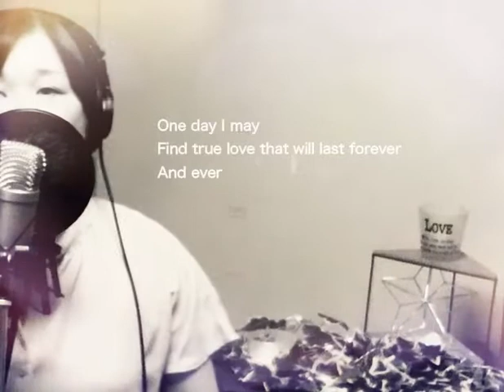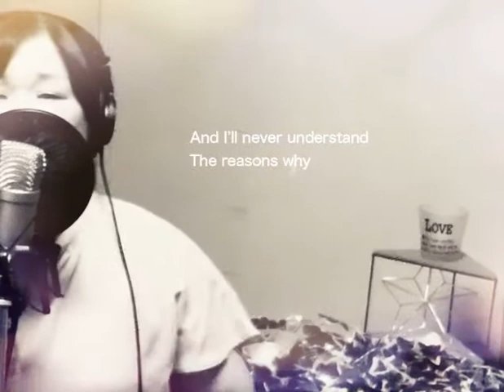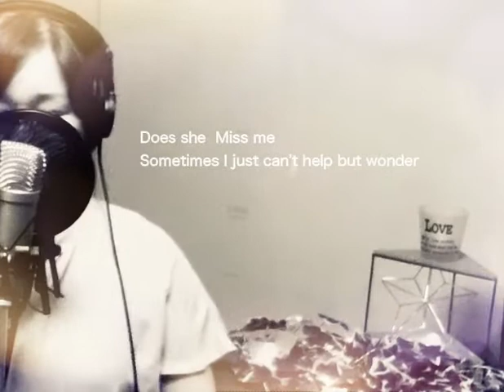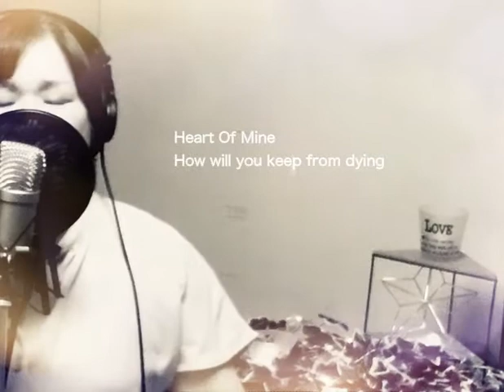【女性が歌う】Heart Of Mine Bobby Caldwell 1989 covered by あんびるまりこ(歌詞付き) ボイストレーナーが本気で歌ってみた The First Take!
当時聴きまくった曲です。